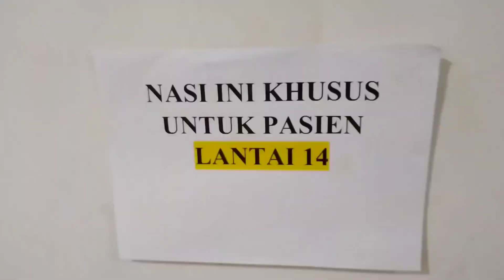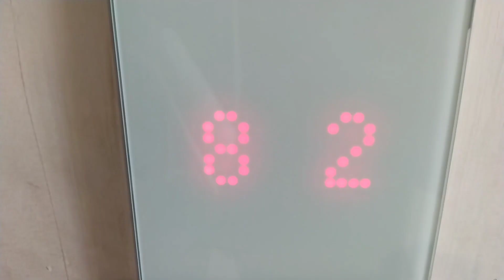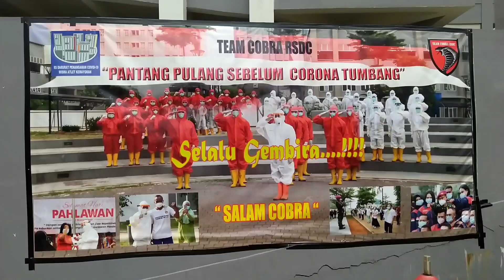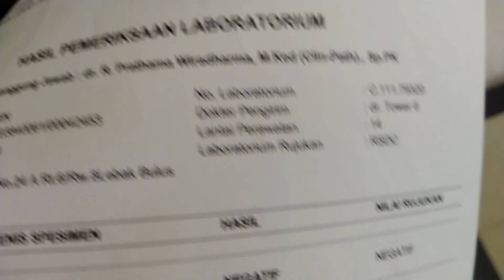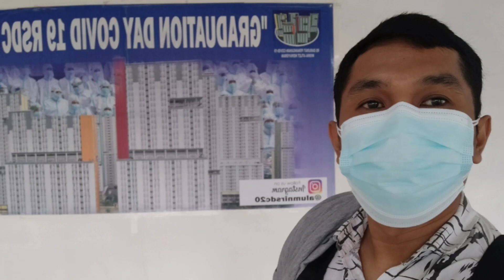Cerita Ku Sebagai Pasien Covid19 Selama 20 Hari Karantina di wisma Atlet